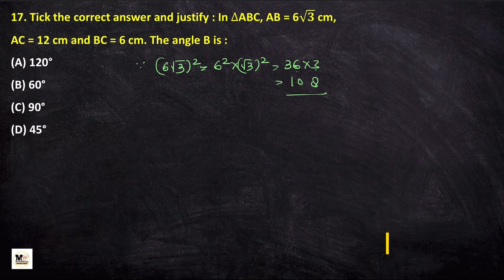Class 10 - Ex 6.5 Q17 | Class 10 Maths chapter 6 | Triangles | CBSE | NCERT SOLUTIONS | Green Board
Hello Everyone is video me maine class 10 maths chapter 6 Triangles Exercise 6.5 NCERT questions number 17  ko detail me solve Kiya hai.